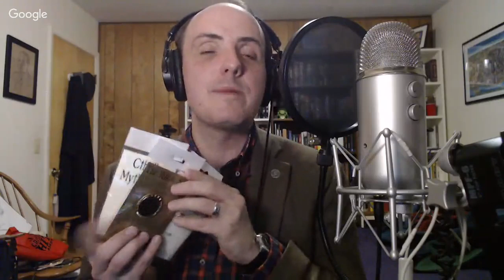Ask Lovecraft - After Dark - Lauren Panepinto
Episode 25 and we are joined by Creative Director Lauren Panepinto